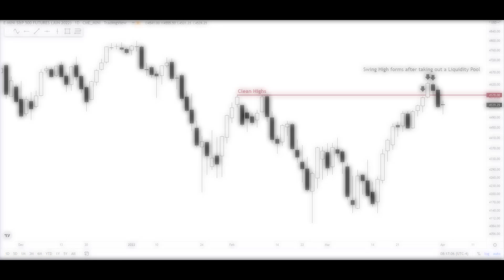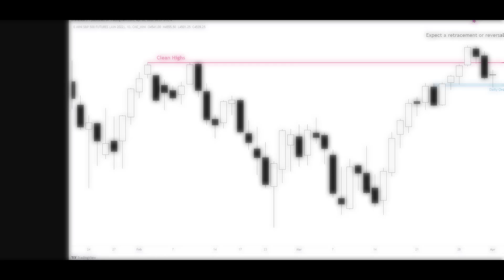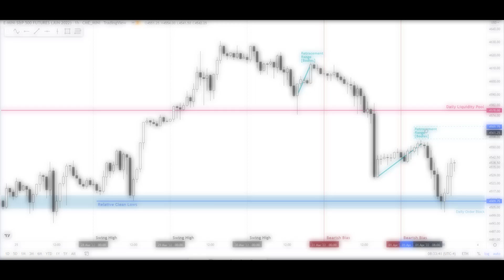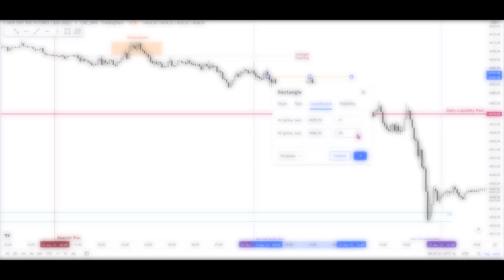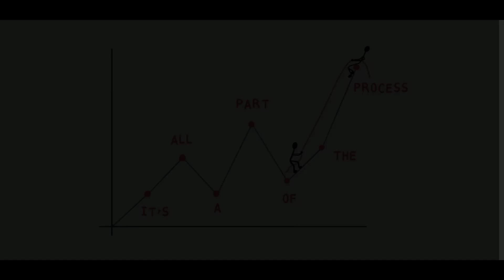Inner Circle Trader - The Process of Backtesting -